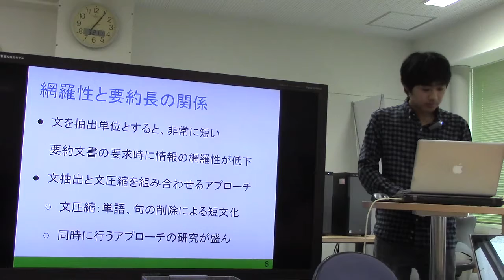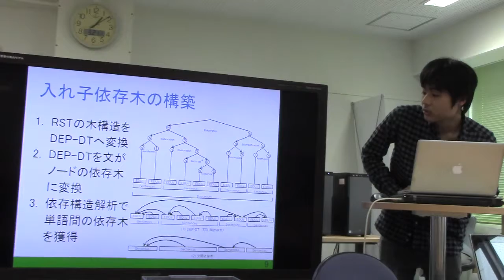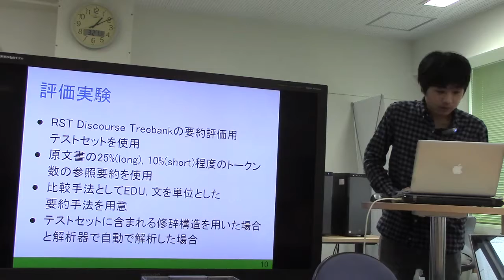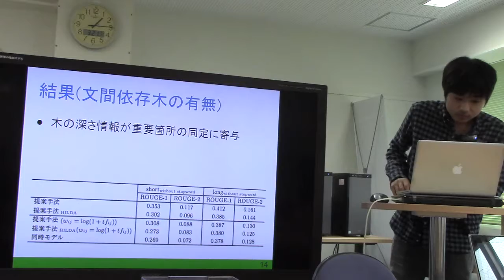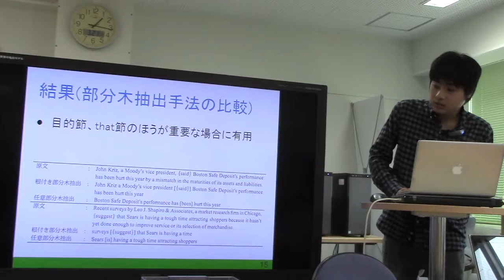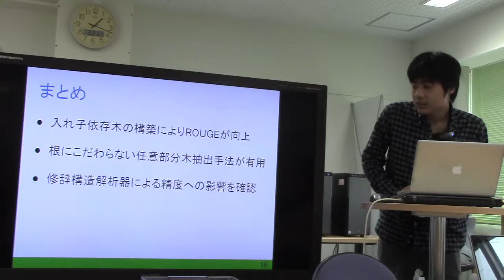文献紹介／入れ子依存木の刈り込みによる単一文書要約手法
入れ子依存木の刈り込みによる単一文書要約手法
菊池 悠太, 平尾 努, 高村 大也, 奥村 学, 永田 昌明
言語処理学会, Vol. 22, No. 3, pp.197-217, 2015